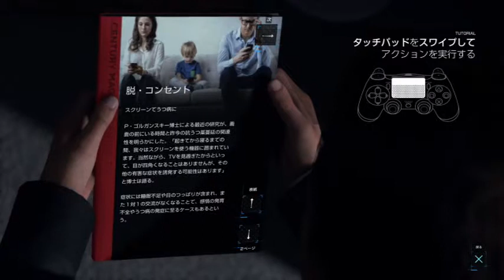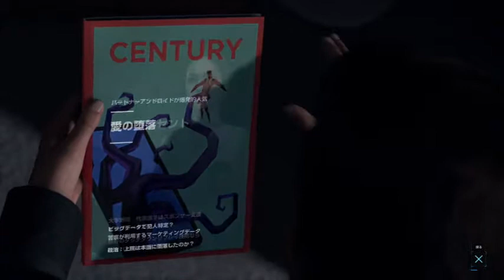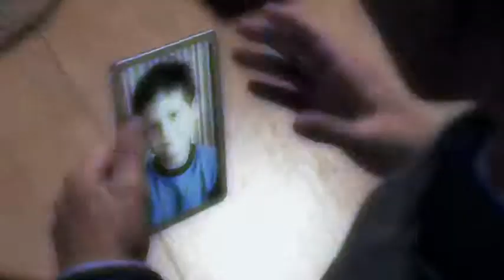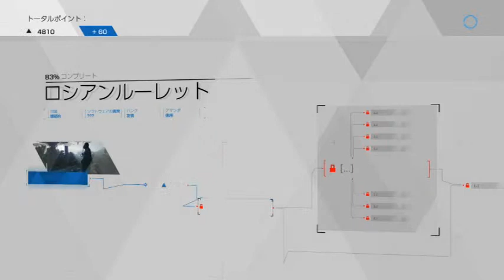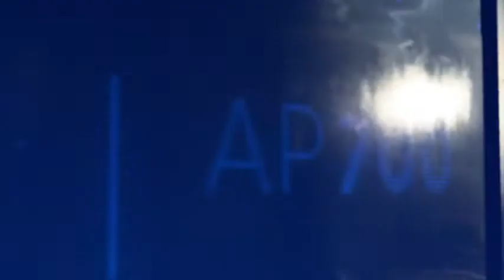【実況】感情豊かなアンドロイド【DETROIT】